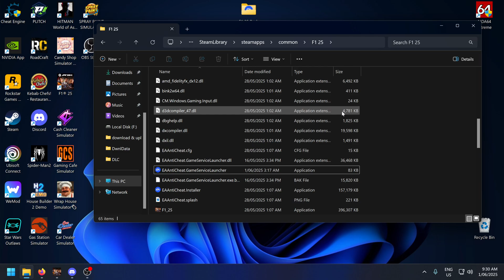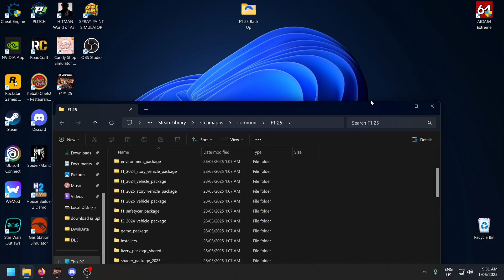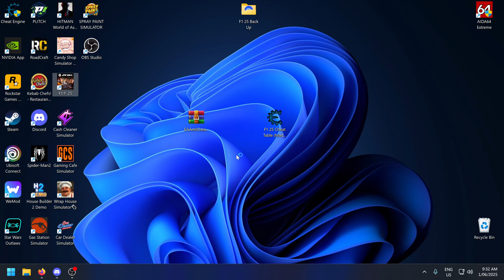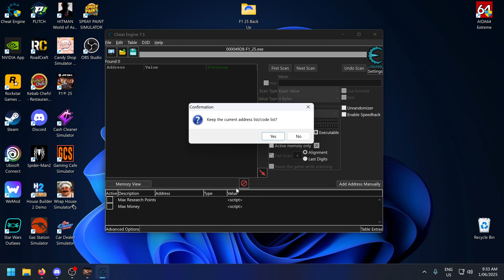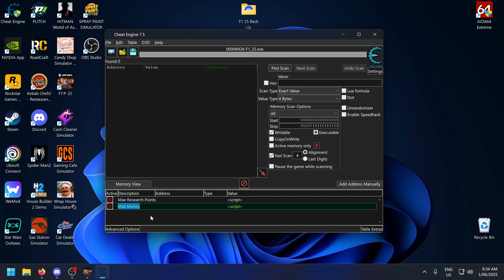F1 25 Cheat Table (Made For Steam)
CT updated as of 11\8\25
Modz
Max Money
Max Research Points
Inf Training Point[s]
Link To CT